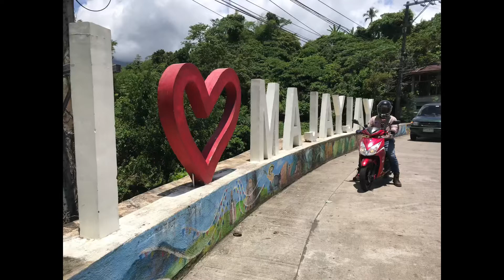Quezon ride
Road trip lucban quezon